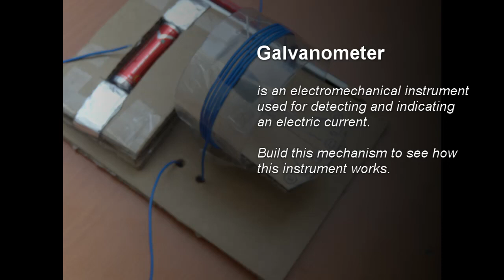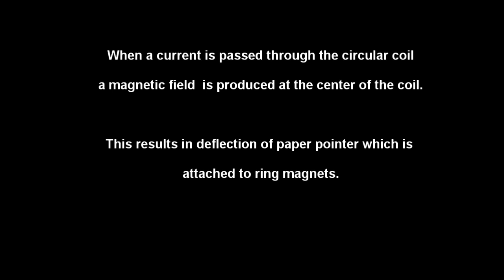Build Simple Galvanometer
Galvanometer consists of a coil of insulated copper wire wound on a circular non-magnetic frame. Its working is based on the principle of the tangent law of magnetism. When a current is passed through the circular coil, a magnetic field (B) is produced at the center of the coil in a direction perpendicular to the plane of the coil.

This mechanism is slightly different than the traditional galvanometers.

The prototype uses everyday things to understand how galvanometer works. Normal wire is used instead of enameled copper wire. Ring magnets are attached to paper pointer which enables us to compare degree of deflection.

Numbers do not have any other meaning.

YouTube Music

Attribution licence